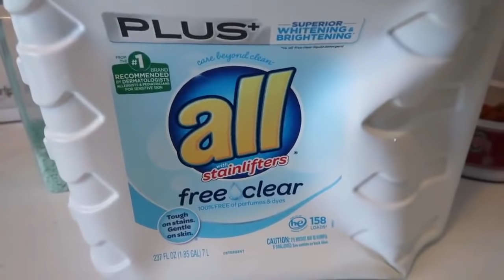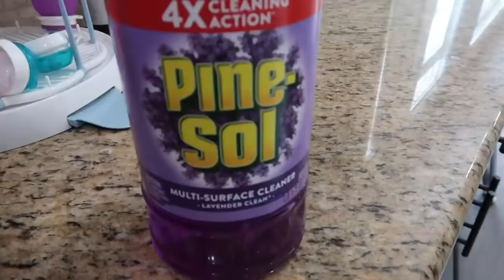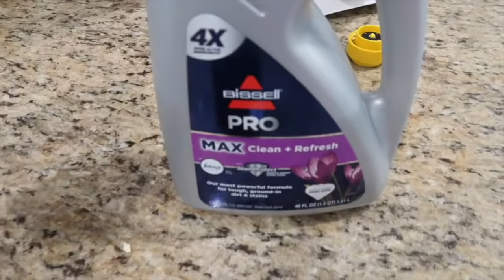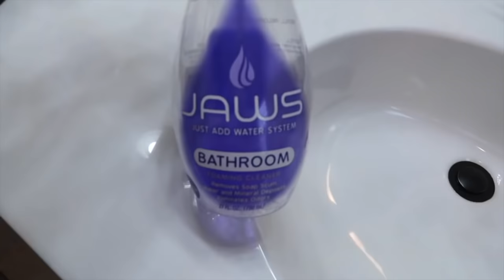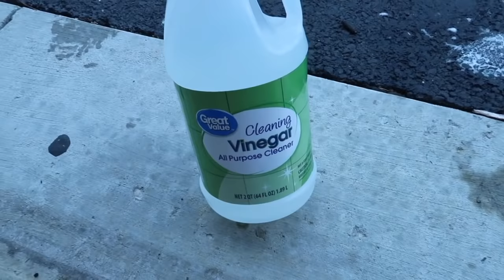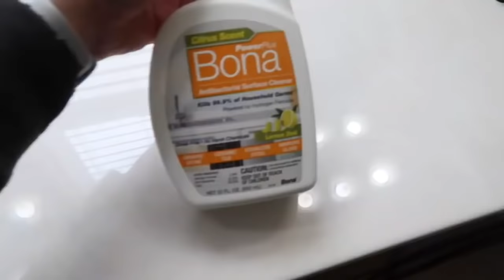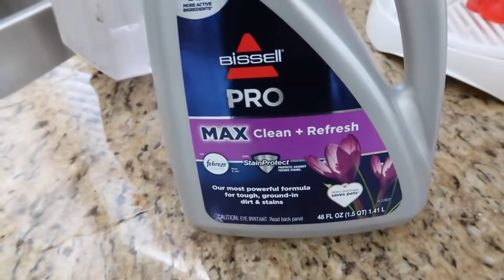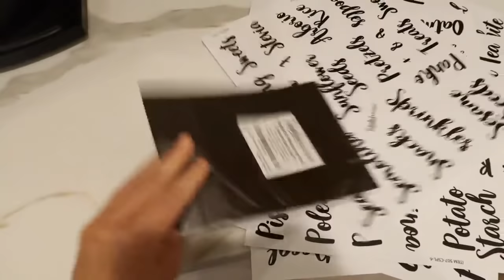EXTREME CLEAN WITH ME | HOURS OF DEEP SPEED CLEANING MOTIVATION | DEEP CLEANING ROUTINE | HOMEMAKING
CLEAN WITH ME | HOURS OF DEEP SPEED CLEANING MOTIVATION | DEEP CLEANING ROUTINE | HOMEMAKING

Hey friends! Welcome back and today I have a Clean With Me Marathon with over 3 hours of extreme speed cleaning motivation!! I hope this gives you all the cleaning motivation you're needing today & for the rest of your week!  You can just put this cleaning video up on your tv, tablet or phone & clean right along with me, and if you clean with me today, I'd love if you share & tag me on your socials so we can clean together! We are in this together! Thanks for joining my journey and cleaning along with me!

**OFFICIAL RULES FOR YOUTUBE GIVEAWAY & on how to enter (this includes international subscribers!)
2. Answer the question that I ask in the video (Hint - it’s in the second video of the marathon - the after Christmas cleaning video). That’s it! :)
Entries for the giveaway will end on June 6th 2021 at 11:59 EST. I will comment to the winner’s comment on my video and also announce the winner on my community tab. This is open internationally
This giveaway is in no way sponsored, administered or associated with Youtube or Paypal. By entering you are confirming you are 18 years plus of age. Contest open internationally. Winner is selected at random and will have 24 hours to respond or a new winner will be selected. Entries which don’t comply with Youtube’s guidelines ) will be disqualified.

❤️CLEANING FAVORITES ❤️
Roomba robotic vacuum
Shark Steam Mop

❤️ORGANIZATION FAVORITES ❤️
Organizational bins in refrigerator